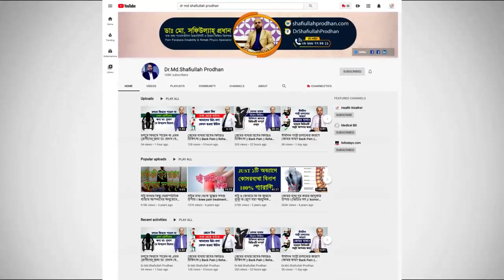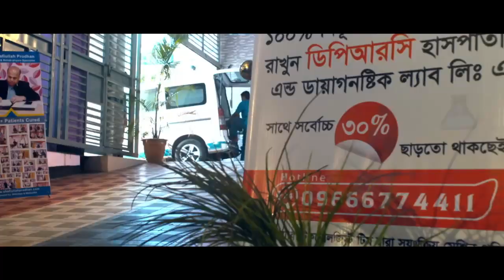ভেরিকোস ভেইন কি? এটি কেনো হয়? আপনারও কি হতে পারে? Varicose Vein || Treatment